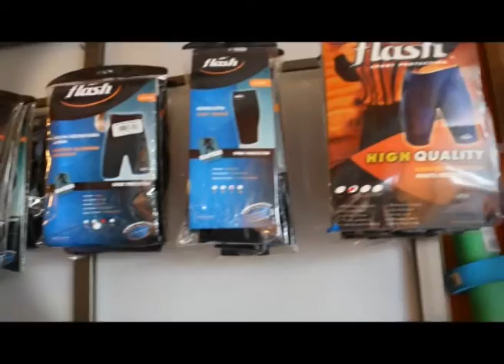Sarmiento TV 17 08 15